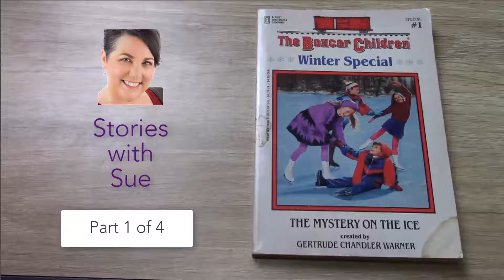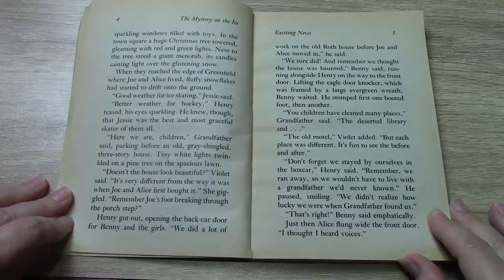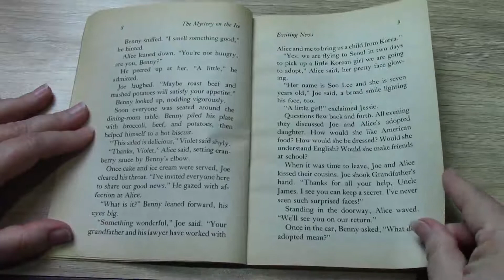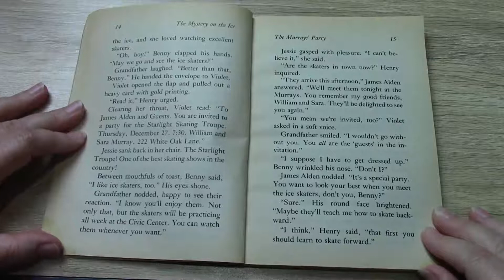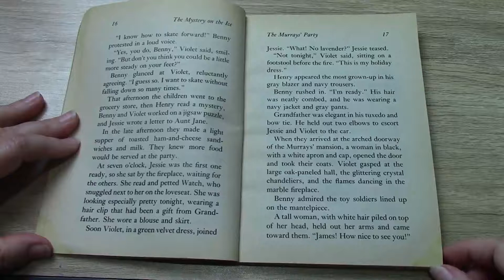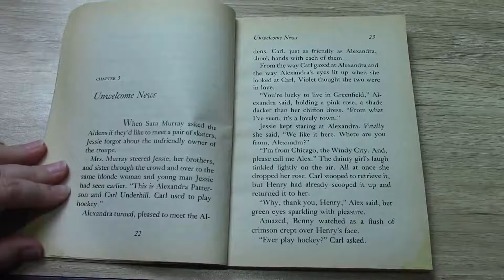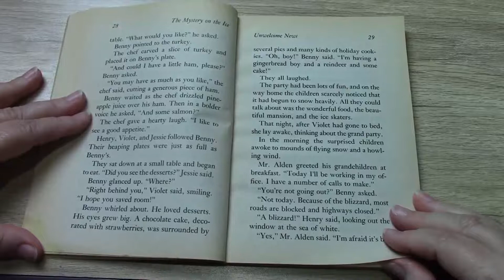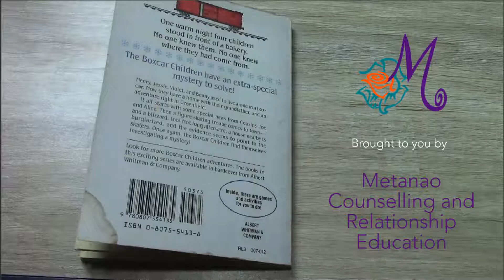Mystery on the Ice Part 1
Sue reads stories for children during the COVID-19 pandemic

Metanao does not own copyright in any of these story books.